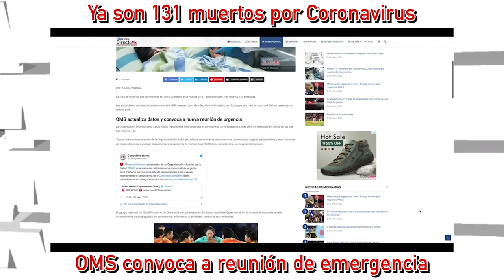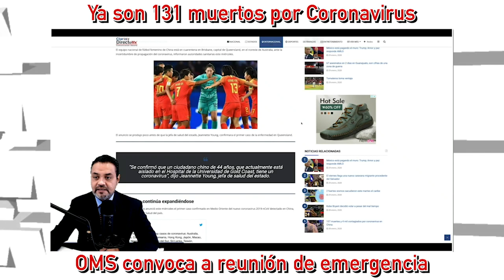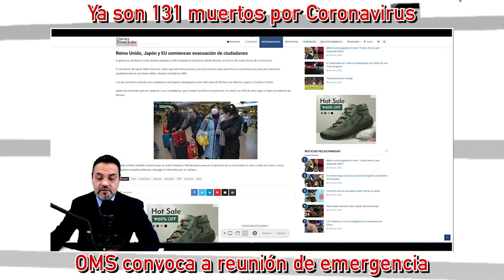OMS convoca a reunión de emergencia por coronavirus